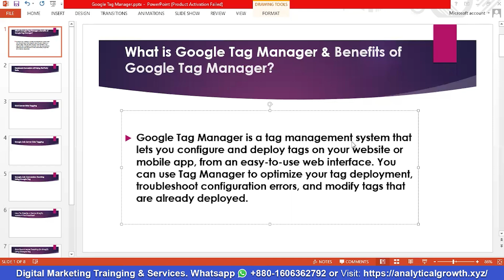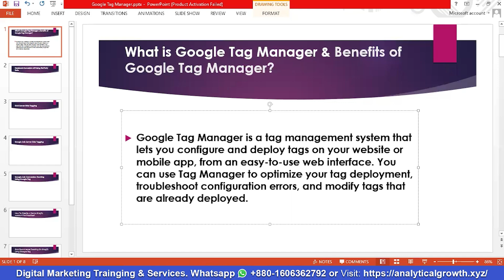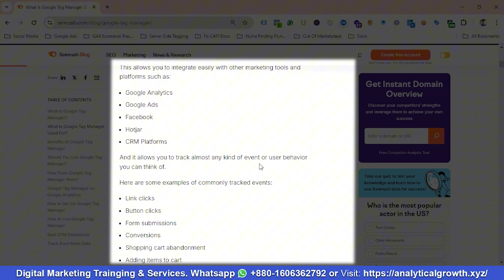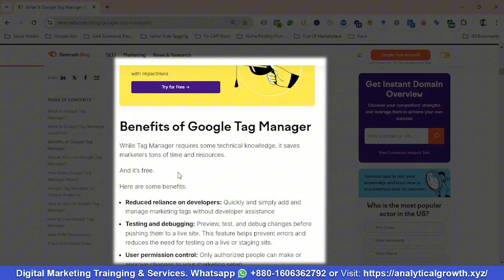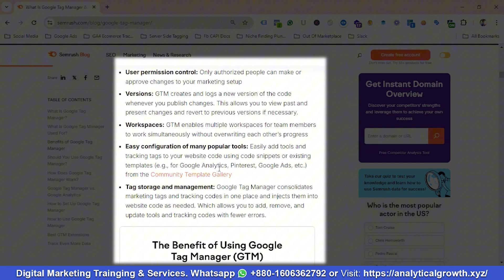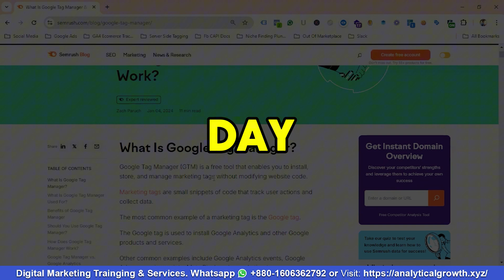What Is Google Tag Manager & Benefits Of GTM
Curious about Google Tag Manager? Learn what it is and the benefits of using GTM in this video. Optimizing your website has never been easier!

1. 0:00 - Introduction
   - Brief overview of the video content.

2. 0:30 - What is Google Tag Manager?
   - Explanation of Google Tag Manager (GTM).

3. 1:30 - Setting Up GTM
   - Steps to create an account and set up GTM.

4.  2:30 - Key Features of GTM
   - Overview of tags, triggers, and variables.

5.  3:30 - Benefits of Using GTM
   - Advantages of using GTM for managing tracking codes.

6.  4:30 - Practical Examples
   - Real-world applications and examples of GTM.

7.  5:30 - Conclusion
   - Summary and final thoughts.